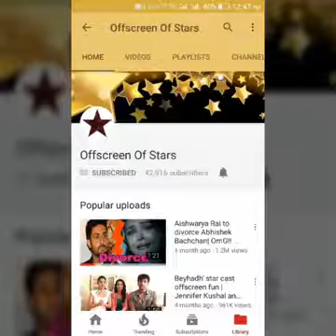Beyhadh ki gajni maya